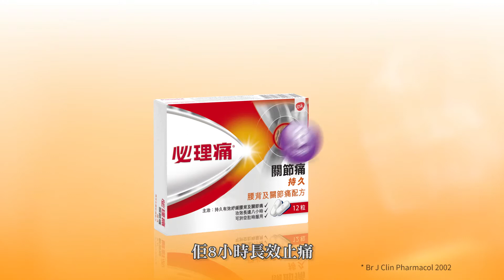GSK Voltaren TVC Final Output of In train TV Preview 2